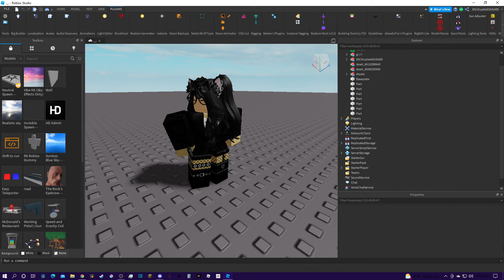Simple gun animation